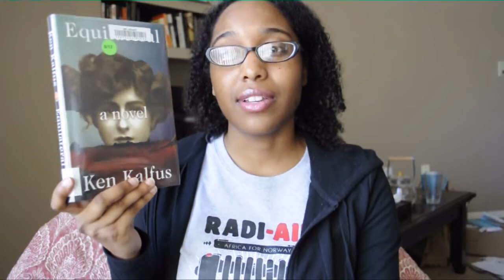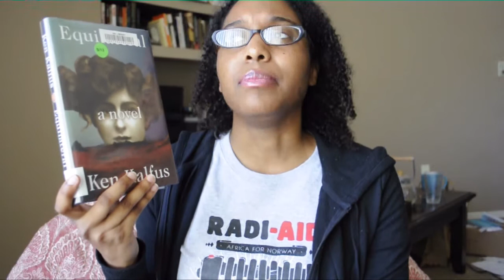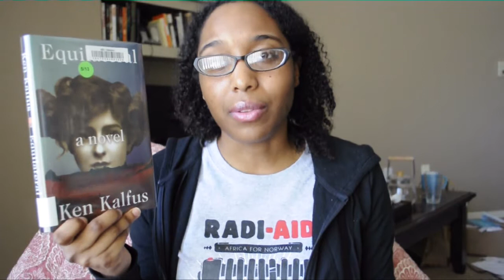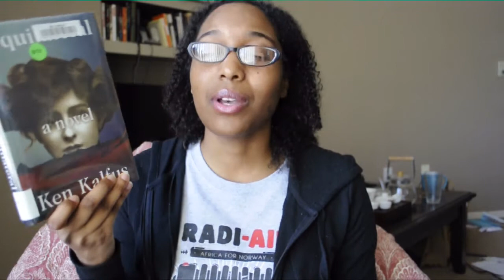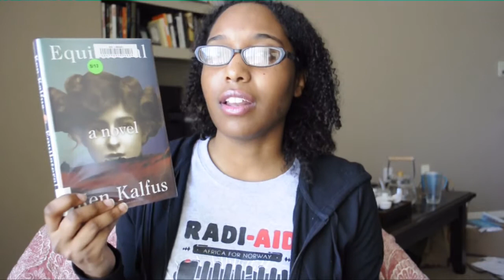Review | Equilateral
My review of Equilateral by Ken Kalfus. Despite being about a group of people attempting to contact Martians, the book is not what someone might expect.